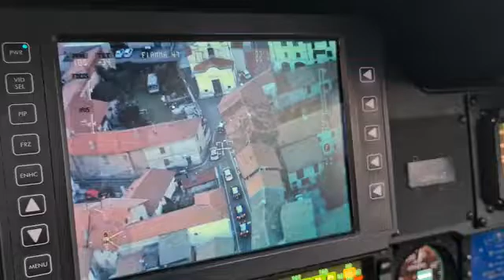Spaccio nel Saronnese, nove arresti: il blitz visto dall'elicottero dei carabinieri